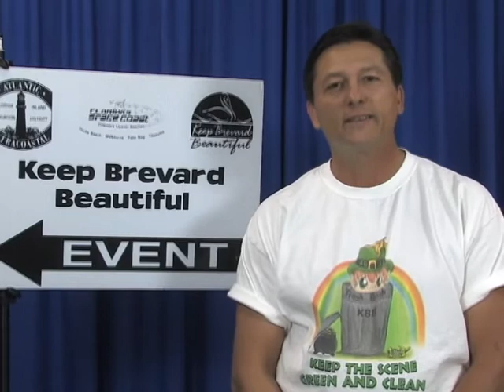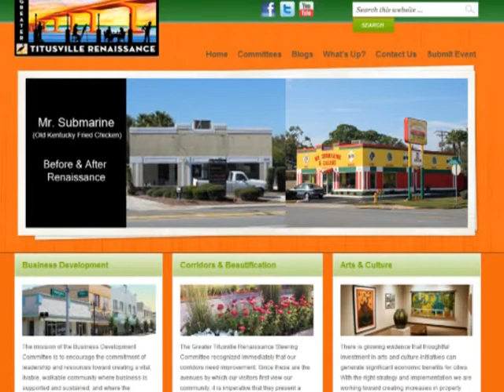The Great American Cleanup / Trash Bash 2012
Each spring from March to May, extraordinary acts of civic pride and renewal take place all across the United States. Under the leadership of Keep America Beautiful, Inc., the Great American Cleanup™ mobilizes annually more than two million volunteers to make their neighborhoods more beautiful, safer and healthier places to live.

The national logo, "Green Starts Here" is representative of the message that when we roll up our sleeves and take action in our community, we build bonds with our neighbors as everyone unites in a common purpose. "Green" starts with each and every one of us.

About Trash Bash 2012
For the past 29 years, individuals and groups have joined Keep Brevard Beautiful in our community to help clean up unsightly litter. They help remove debris from neighborhoods, parks, roadsides, shorelines and wherever litter is found. By providing an example of positive behavior, volunteers help change attitudes about litter. As a result of the action taken by volunteers during Trash Bash, our community looks clean and beautiful and there is a sense of community pride. A spirit of friendly competition prevails to recruit volunteers and reduce the most litter on March 17, 2012. The best reward is NO UGLY LITTER.

We would like to thank all the students who sent in their art work for the T-Shirt Design Contest.  The contest winner this year is Melissa Chambers, a student at Rockledge High School.  Congratulations, Melissa!  Her artwork is displayed below.